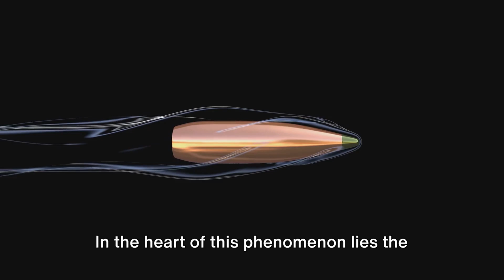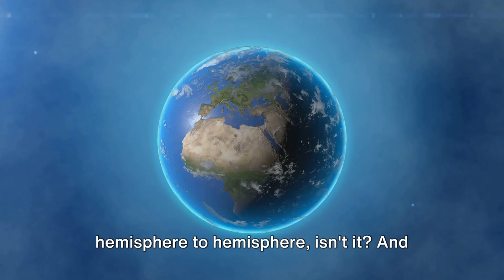The Coriolis Effect: A Spin on Earth's Rotation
Ever felt like the Earth is playing a cosmic game of Twister with the wind? Enter the Coriolis Effect – nature's way of keeping our atmosphere on its toes (literally). Join me in this meteorological waltz as we dive into the scientific pirouettes that make winds swirl, storms twirl, and hurricanes do the cha-cha. From the equator to the poles, we'll unravel the celestial choreography that dictates the dance of air masses. So, buckle up and prepare for a journey through the twists and turns of our planet's own intricate dance routine! Remember, in the world of meteorology, it's all about that spin!

Refer to your local NWS office to get the most reliable and up-to-date weather information regarding weather events.

Best regards,

-The W.W.A. Team